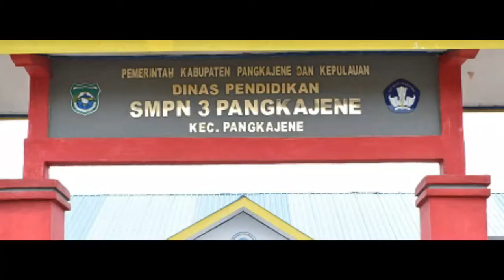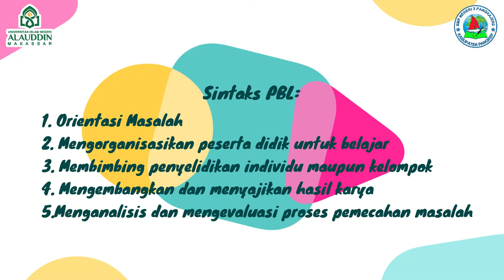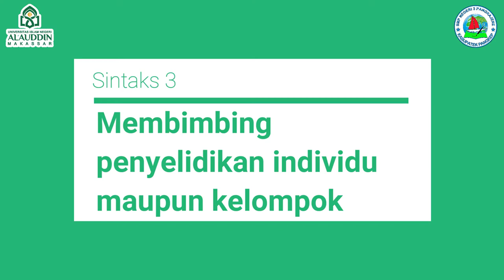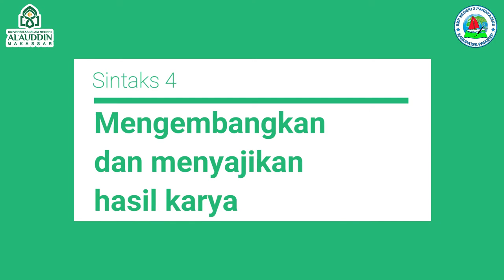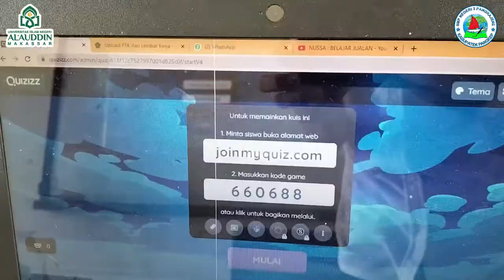VIDEO PPL 2 RPP 3 PPG PAI || Manasik dan Hikmah Pelaksanaan Ibadah Umrah || Munawir. S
Video Praktik Pengalaman Lapangan (PPL 2) RPP 3
Pendidikan Agama Islam dan Budi Pekerti
Kelas IX SMP
Materi
Manasik dan Hikmah Pelaksanaan Ibadah Umrah
Pendidikan Profesi Guru (PPG) PAI
Rombel 1 Angkatan II Tahun 2021
Universitas Islam Negeri Alauddin Makassar